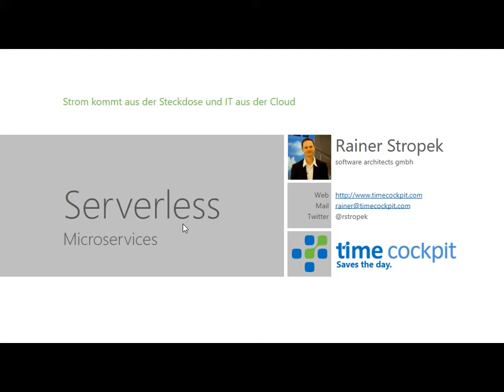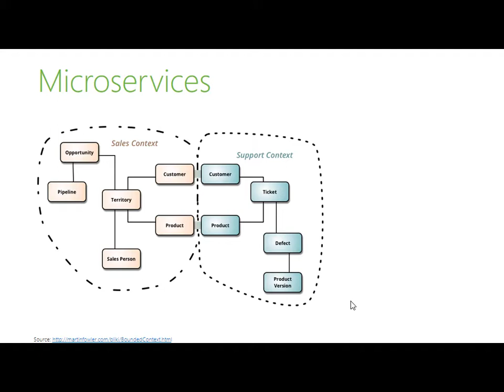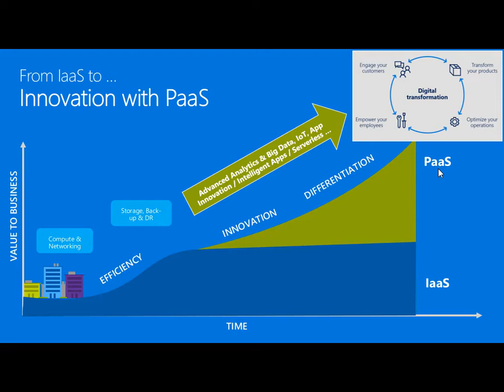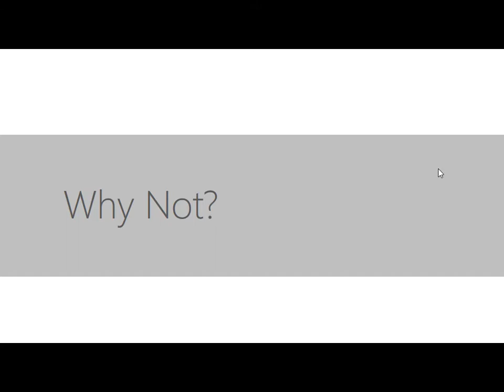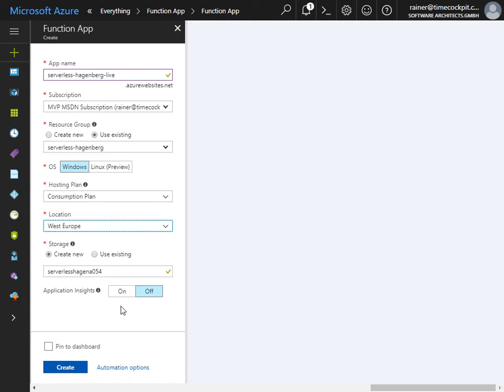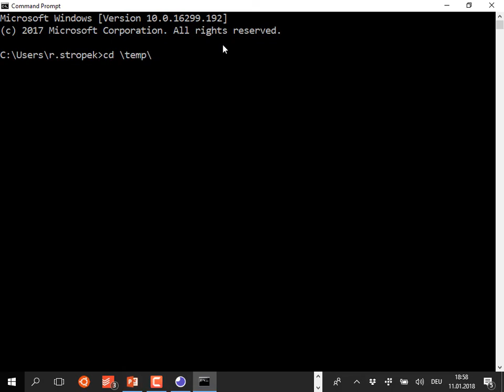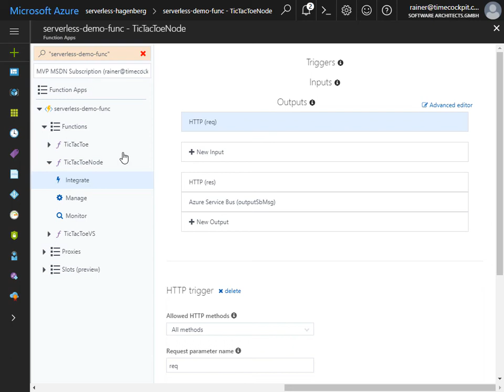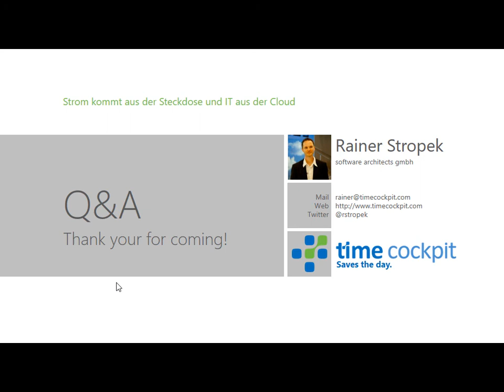Serverless Microservices - Strom kommt aus der Steckdose und IT aus der Cloud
Aufzeichnung eines Gastvortrags an der FH Hagenberg.

Serverless und Platform-as-a-Service (PaaS) sind Schlagworte, die im Moment in aller Munde sind. Bei nicht wenigen sorgen sie aber für Bauchschmerzen. Keinen Einblick auf die Server mehr? Abgeben der gesamten Kontrolle über die Basis-IT-Infrastruktur? Kann dieser Weg seriös in Betracht gezogen werden? Gehen dadurch nicht grundlegende Kenntnisse verloren, ohne die IT-Profis nicht auskommen? In diesem Vortrag versucht Rainer Stropek, langjähriger Azure MVP und Microsoft Regional Director, eine Antwort auf Fragen wie diese zu geben. Er zeigt, was Stand der Technik in Sachen Serverless und Cloud in Azure ist. Darauf aufbauend stellt er Vorteile und Nachteile gegenüber und berichtet von seinen Praxiserfahrungen.